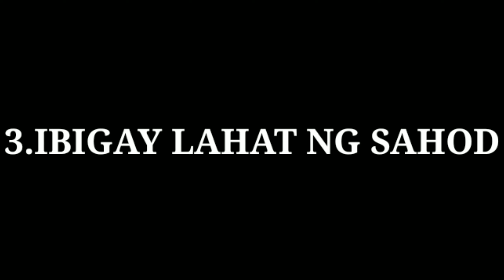10 UTOS NG ASAWA | MAG AASAWA KAPA BA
SAMPONG_UTOS_NG ASAWA
ASAWA KO
WIFE KO